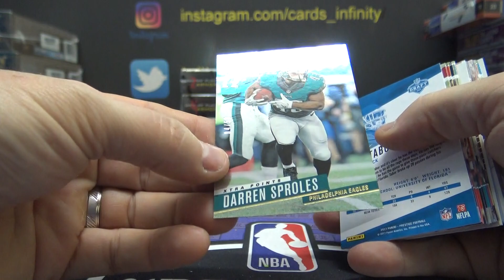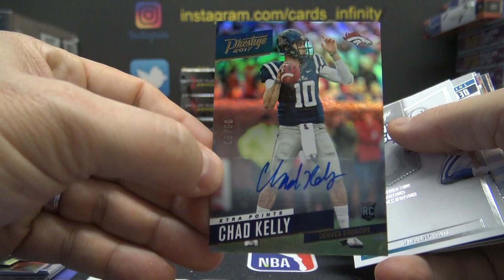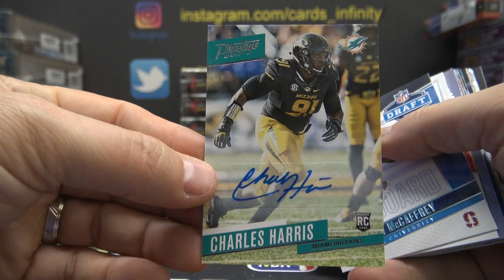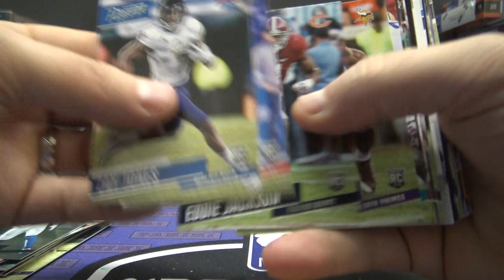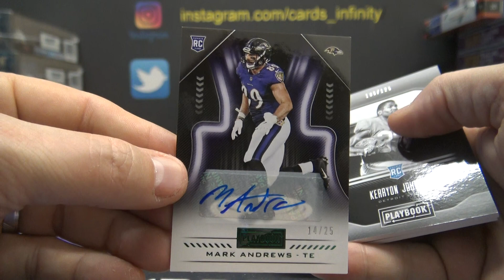Jon's 2018 Panini Playbook NFL & 2017 Prestige NFL Football 2 Box Break